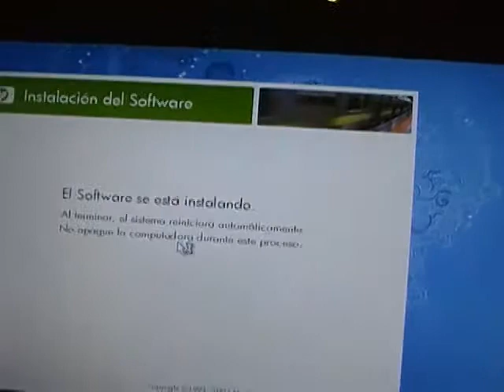UNBOXING OF THE NEW HP MINI 110 - 1020LA HD PART 6